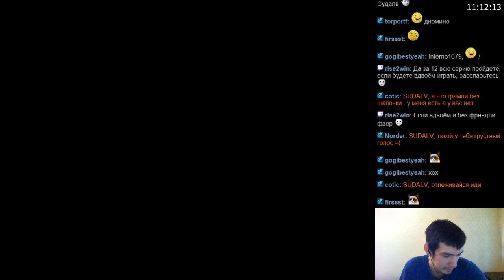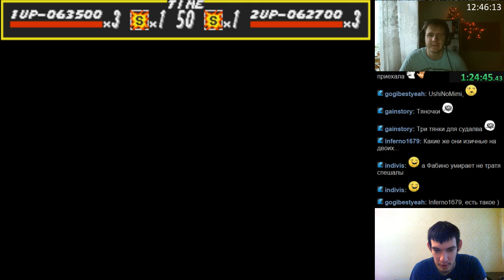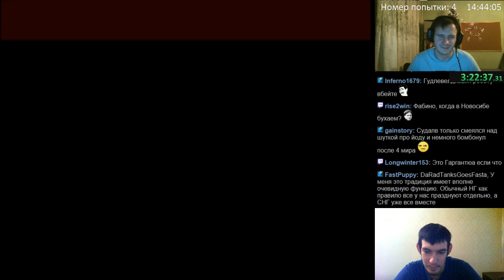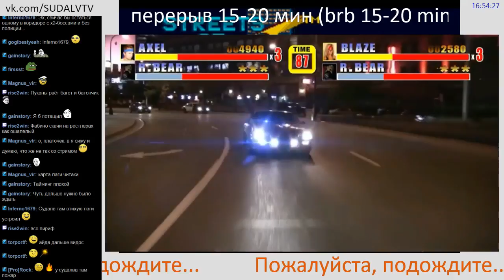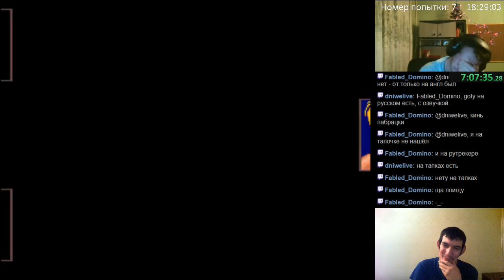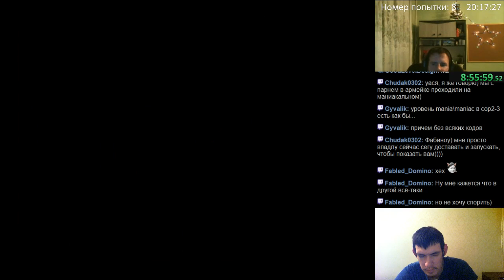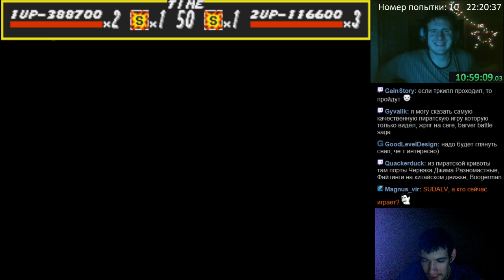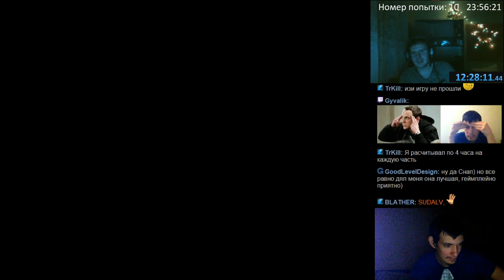#244 Streets of Rage [GENESIS]